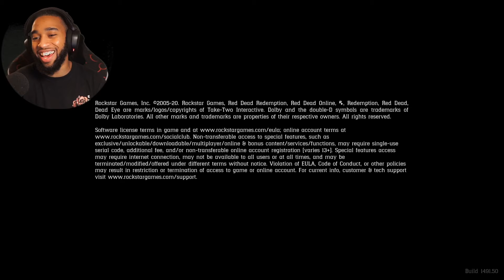ARTHUR AIN'T LOOKING TOO GOOD BRO... // Red Dead Redemption 2 - Part 15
Main Channel ►